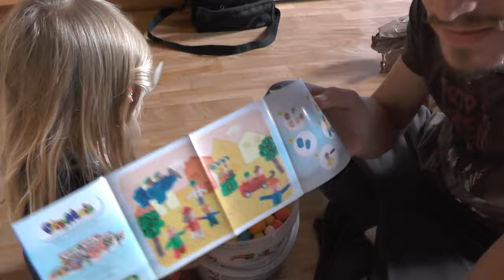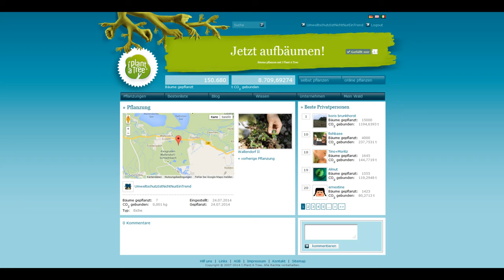GUMMIBÄRCHEN !!! - Vireo unboxing #2 Playmais german deutsch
Mehr als grüne Elektronik! Vireo

and

Ingame Music/Radio/Sounds